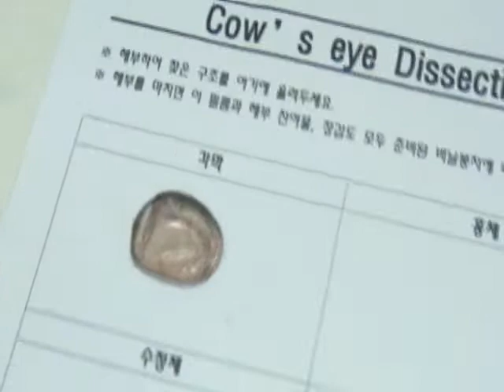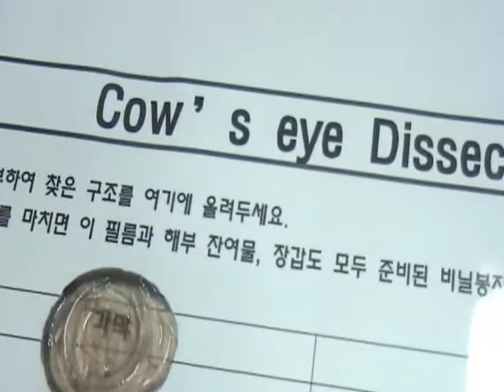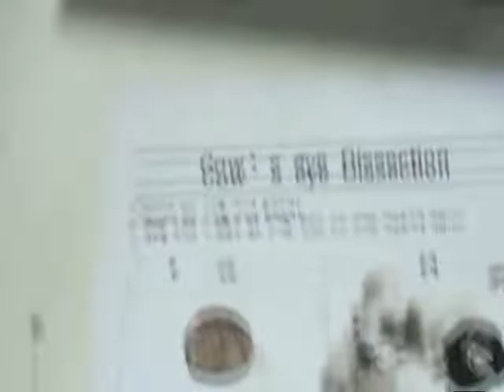[쉬운과학] 쫄지마!! #15 소 눈 해부🐮👀(자연샘)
이 영상은 자연샘이 제공하는 영상으로,
모든 권리는 자연샘에 있습니다.

📁 참고자료
✔️ 학습지 다운로드
✔️ 자연샘은 대단해!!
작년에도 아이들 수업 참고 자료로 사용하느라 보았고,
올해도 수업 참고 자료로 사용하느라 여러번 보는데도
여전히 속이 불편한데, 울 자연샘은 어쩜 이리 씩씩할까요!!

🔖Tags.